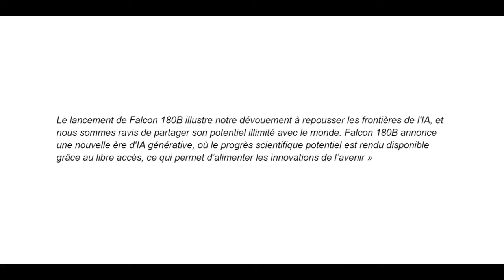Falcon 180B : L'IA qui fait trembler Meta...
Découvrez Falcon 180B, le modèle de langage open source révolutionnaire développé par l'Institut de l'innovation technologique (TII) d'Abu Dhabi. Avec 180 milliards de paramètres et un entraînement sur 3 500 milliards de jetons, Falcon 180B surpasse son concurrent, LLaMa 2 de Meta, et se rapproche de GPT-4 d'OpenAI. Cette IA représente à la fois une opportunité pour l'innovation et un potentiel danger en raison de sa puissance. Découvrez ce que Falcon 180B signifie pour l'avenir de l'IA dans notre vidéo !